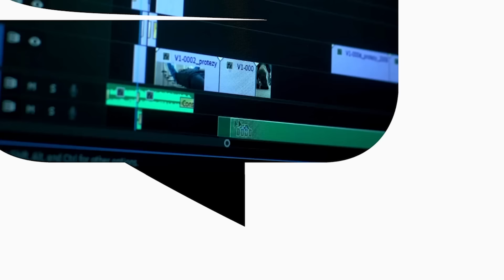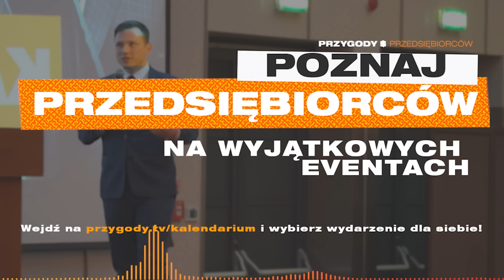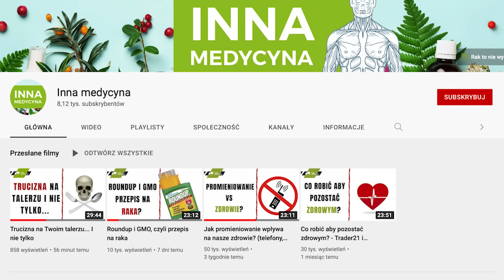CHORYCH LUDZI łatwiej KONTROLOWAĆ | Trader 21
Spis Treści:
00:00 - Start
00:58 - Dlaczego ostatnio tak dużo słyszymy o chorobach zakaźnych?
07:00 - Cukier i jego rola w społeczeństwie
11:02 - Dlaczego ludziom medycyna alternatywna kojarzy się z lekkomyślnością?
14:17 - Prosty zespół reguł dbania o zdrowie
18:42 - Dowody anegdotyczne - jak działają?
25:37 - Otyłym społeczeństwem steruje się łatwiej?
28:47 -  Zakończenie.